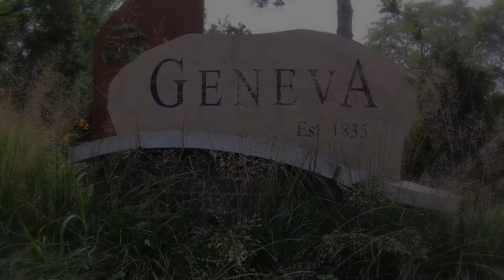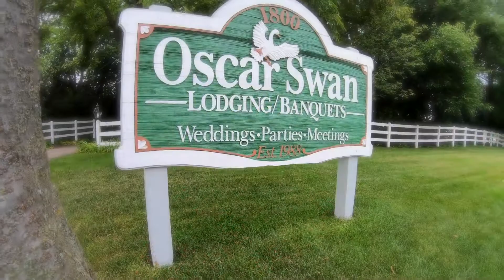Only in Geneva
Geneva Chamber of Commerce Tourism Film
Created by: Charley Soumar
Big Soto Studios. Geneva IL.
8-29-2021